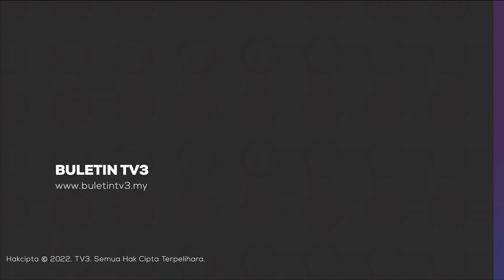PRU-15 | Jangan Terperangkap Helah DAP - PM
Rakyat diingatkan supaya tidak terperangkap dengan permainan Pakatan Harapan (PH) yang meletakkan calon Melayu daripada DAP.

Perdana Menteri berkata, walaupun calon PH itu berbangsa Melayu, namun pihak di belakangnya masih DAP.